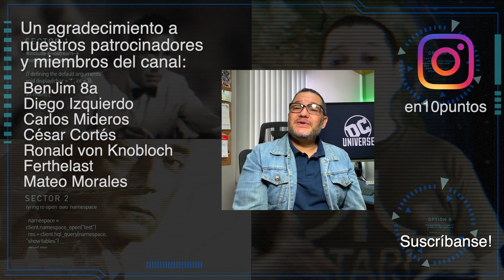5 escenas favoritas del DCU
Para este programa, les traigo 5 de mis escenas favoritas del Universo de DC!